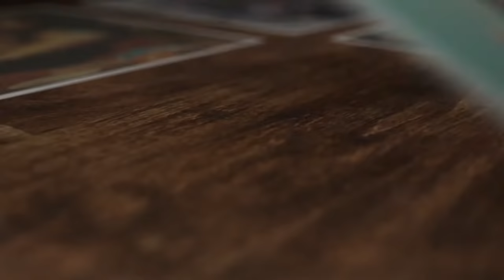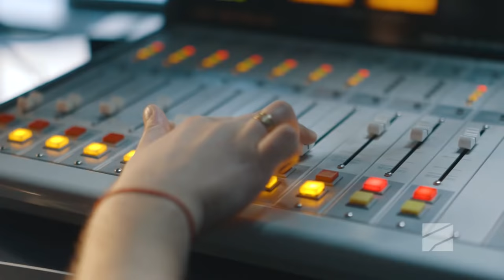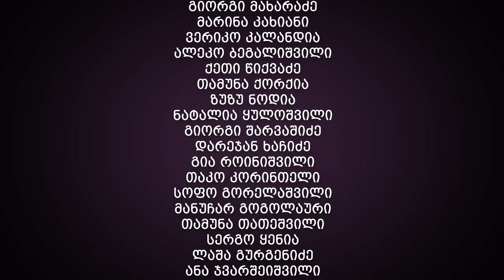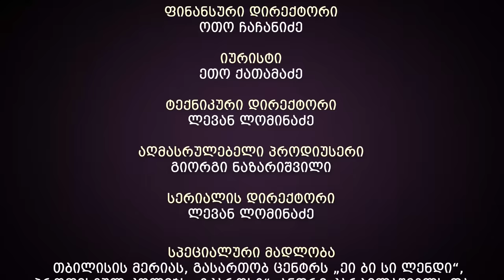ჩემი ცოლის დაქალები - სერია 18 (სეზონი 15)